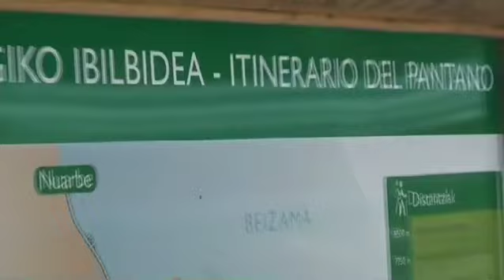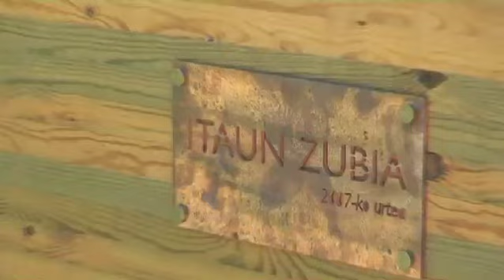IBAI-EDER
IBAI EDER URTEGIA